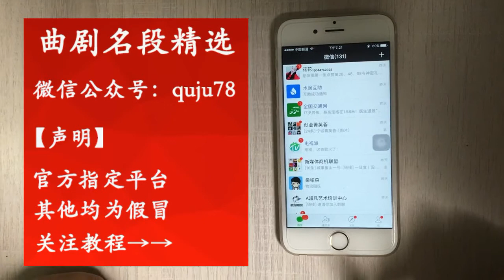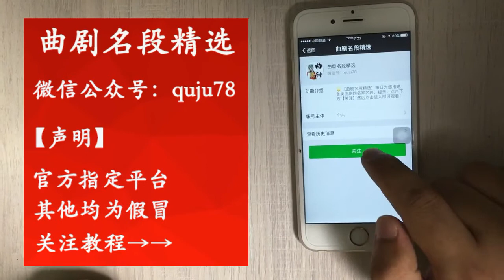曲劇大師蘭文祥《二進宮》就是不一樣！ 【曲藝薈萃】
曲剧大师兰文祥《二进宫》就是不一样！ | LAN Wenxiang, the master of Quju opera, is not the same!